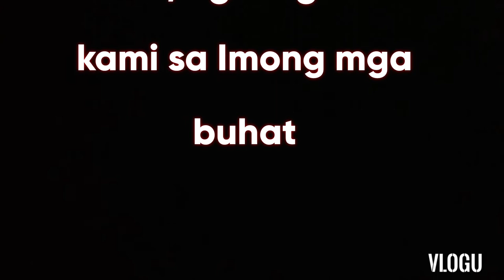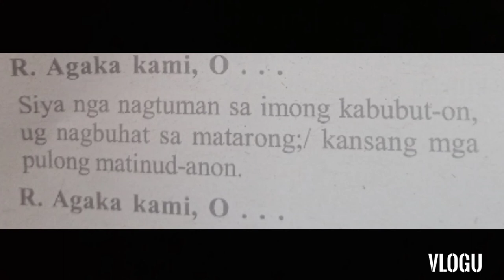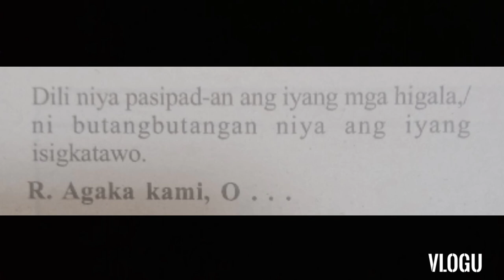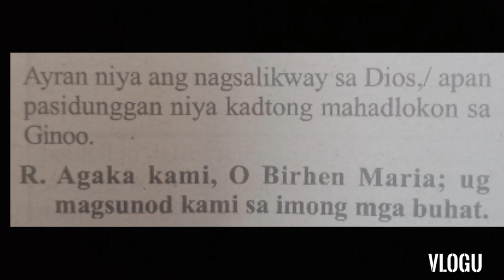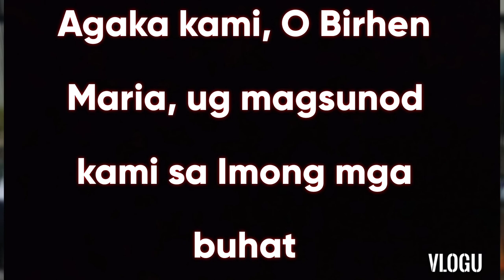Salmo Responsoryo July 16, 2021 " Santa Maria Berhin sa Carmen"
instrumental july 16,
chords response

Agaka kami O Birhen Maria
       G.                             F#m Bm
ug magsunod kami sa I mong
         Em A7. D.   AsusA
mga bu hat

verses
D.    Em
A.    D
Bm.  Em
A.      D